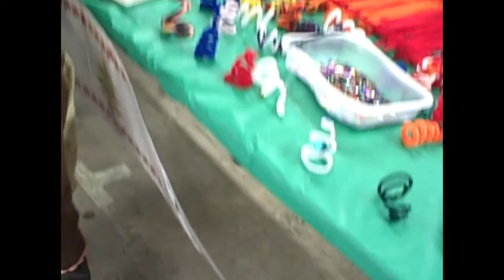Snacks with Santa and the Davidson County Public Library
Which Davidson County Public Library Staff do you see?